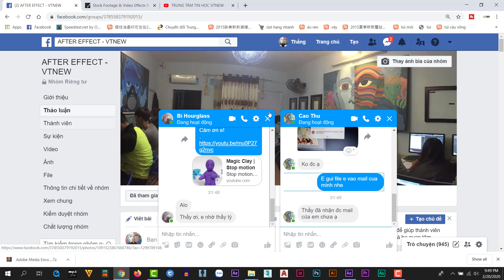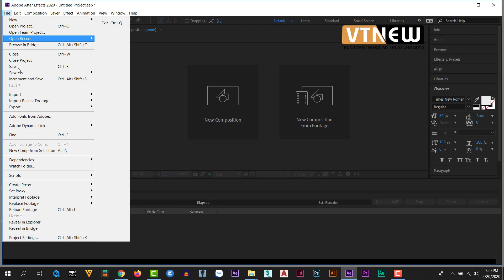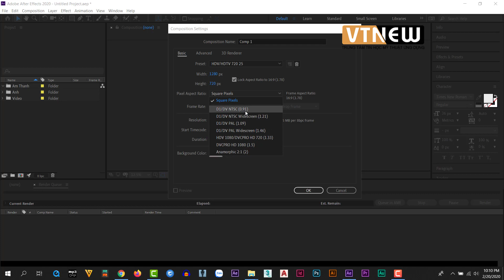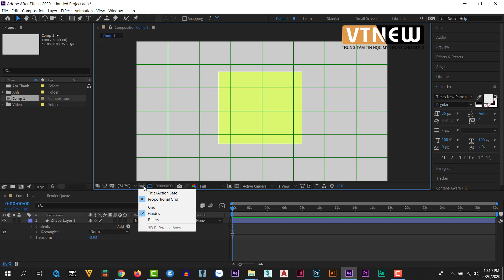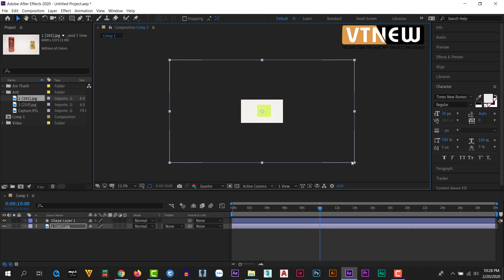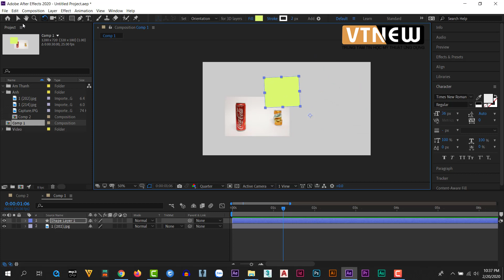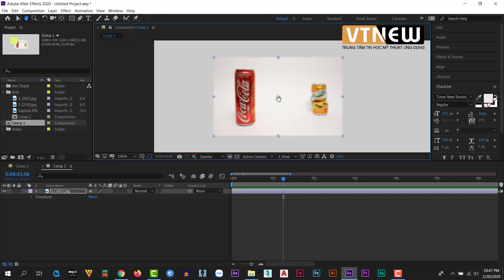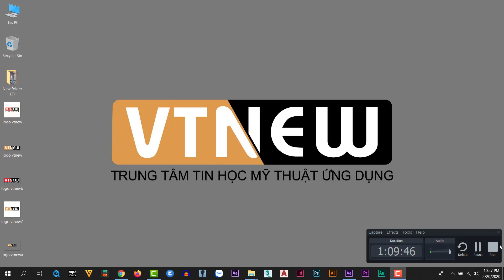BÀI 1 AFTER EFFECT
Bộ bài giảng full từ A-Z chương trình After effect, mình sẽ up dần đến hết.